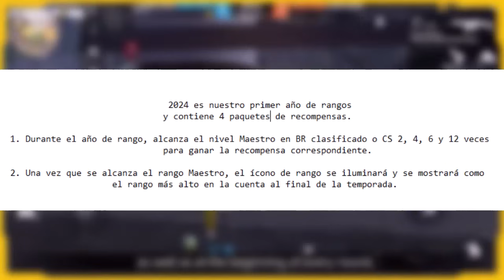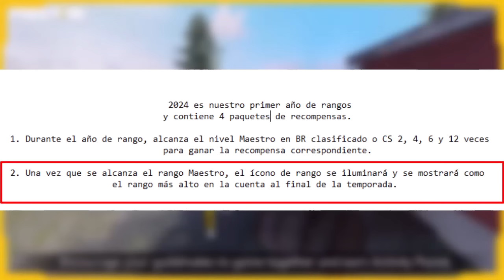NUEVAS RECOMPENSAS GRATIS EN LA TIENDA DEL CLAN, BR & DE | EMOTES SKINS Y MUCHO MAS GRATIS FREE FIRE